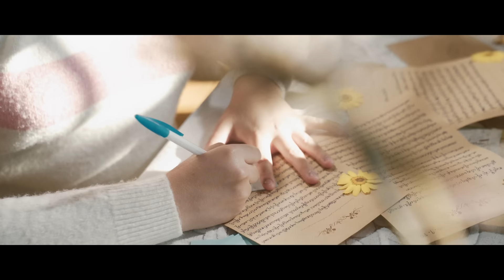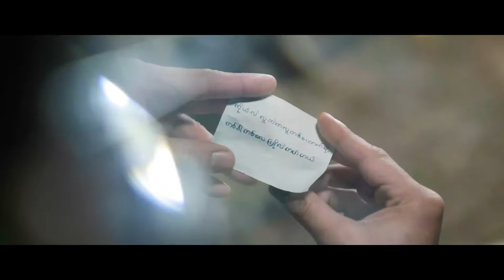G Fatt x Wink - Radio (Official MV)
Song - Radio
Artists - G Fatt x Wink
Composer - G Fatt x Wink
Band - Mg Mg Pyae Sone x Thura Zaw
Mixed & Mastered - Lin Htet Aung

*Lyrics*
ဟိုတုန်းကလို... အရင်တုန်းကလို...
မျှော်လင့်ဆဲပါကွာ တစ်ယောက်တည်း...
အိမ်မက် မက်တယ် မနေ့တုန်းကဆို..
အရင်တိုင်းပဲ သူဟာ ပြန်လာသတဲ့..

မိုးလင်းကမိုးချုပ် မင်းစိတ်နဲ့...
ဖျောက်ဖျက်ရခက်တဲ့ ဒီအစွန်းတွေ..
မပြေလည်နိုင်ပါ နေ့တိုင်းညစ်နေတယ်..
(နေ့တိုင်းညစ်နေတယ်)yeah x yeah

မိုးလင်းကမိုးချုပ် မင်းစိတ်နဲ့...
ဖျောက်ဖျက်ရခက်တဲ့ ဒီအစွန်းတွေ..

မိန်းက​လေး. ငါမ​ပြေလည်နိုင်​တော့ဘူး.
​မြောက်အရပ်က ငှက်​တွေ ​
ယောက်ယှက်ထခက်နေပြီဆို ​
သေချာတယ် မိုးမဲ​​တွေ တရိပ်ရိပ်လာ​နေ​​ရော့မယ်
​သောက်လက်စခွက်က​လေး နဲ့ ​အနောက်ဘက်က
ည​နေကို​​ငေးရင်း ​တောင်​ပေါ် အိမ်​လေး
သိမ့်သိမ့်ခါ​နေ​​ပေါ့ကွယ်
တိမ်​တွေကအခန်းထဲထိ ဝင်လာတာချမ်းခဲ့မိ
အိမ်အပြင်မှာ သစ်သား​ချောင်း​လေး​​တွေ
ထင်းမွှေးရန်မရှိခဲ့
​လေ​တွေက ကြမ်းတယ် ​ဒီစောင်ခြုံကာ လွမ်းခဲ့
ဒီလူကိုယ်စား ခဏလာမင်းလေးခံ ကြည့်လှည့်
အ​ရှေ့ဘက်​တောင်တန်းကြီး အထက်မှာ
မြင်း​လေး ပြန်စီးမယ်
ဒို့၂​ယောက် ရန်ဖြစ်ခဲ့ဖူးတဲ့
အင်း​လေးကန်ကြီးအလယ်
တစ်​နေ့​တော့ အခုလိုလွမ်းတဲ့အ​ကြောင်း​တွေ
မင်း​လေး ပြန်သိမယ်
ဒီ​နေ့​တော့ အခုလိုလွမ်းတဲ့အ​ကြောင်း​ငါသီချင်း​လေး ပြန်ဖန်တီးခဲ့...

ဟိုတုန်းကလို... အရင်တုန်းကလို...
မျှော်လင့်ဆဲပါကွာ တစ်ယောက်တည်း...
အိမ်မက် မက်တယ် မနေ့တုန်းကဆို..
အရင်တိုင်းပဲ သူ ပြန်လာသတဲ့..

မိုးလင်းကမိုးချုပ် မင်းစိတ်နဲ့...
ဖျောက်ဖျက်ရခက်တဲ့ ဒီအစွန်းတွေ..
မပြေလည်နိုင်ပါ နေ့တိုင်းညစ်နေတယ်..
(နေ့တိုင်းညစ်နေတယ်)yeah x yeah

မိုးလင်းကမိုးချုပ် မင်းစိတ်နဲ့...
ဖျောက်ဖျက်ရခက်တဲ့ ဒီအစွန်းတွေ..

စဉ်းစားရခက်နေတယ်
O...မင်းထားသွားရက်လေတယ်
မိုးချုပ်တော့မယ့်ညနေဝယ်..
အဆိုးဆုံးကတော့ ငါတစ်ယောက်ထဲ...

တိတ်ဆိတ်တဲ့ညနေရယ်..
ငေး..ကြည့်ရတဲ့ကျောပြင်ရယ်..
ဝမ်းမနည်းကြတဲ့ပန်းတွေရယ်..

ပင့်ကူအိမ်များလို ရစ်နှောင်တွယ်ပြီးမှ...
နင်ဖျက်ဆီးခဲ့ ငါ့ဘဝအား.
ဝတ်မှုန်ကုန်သွားချိန် မင်းပြန်ထွက်သွားသလား...
လှည်ပြန်မကြည့်တဲ့ ပန်းပွင့်များ.

ဝရံတာမှာ ပက်လက်လဲ
ကြယ်​တွေကိုတွက်ချက်ခဲ့တယ်
မိုးလင်း​ပေါက်အထိပဲ
ဒီခန္ဓာကိုယ် ပတ်ပတ်လည်
တုန်ခါ​နေ တစ်ဆတ်ဆတ် နဲ့
ဆံနွယ်​တွေဟာ ညင်သာလွန်းတယ်
နတ်ဖွက်တဲ့အလင်း​​တွေမလာခင် အချစ်ရယ်​
​မောင့် jacket ထဲမှာဝင်​နေစမ်းကွယ်
(မရပ်မနားငါ ခရီးနှင်ခဲ့တယ် ရထားသဖွယ်
ရွာသား​တွေနိုးကုန်ကြရင်ခက်သားရယ်  ) × 2

ဒီ​တောင်ကုန်း​ပေါ် မြူ​တွေဖုံးရင်
နှင်းစက်များရွှဲပြီး လေ​တွေတိုးရင် ​
ရေမချိုးချင်တဲ့​ကောင်မ​လေးအ​ကြောင်း
သီချင်းစပ်ထားတယ်
ကိုယ်ကမချစ်တတ်​လောက်ဘူးဆိုပြီး
သစ်ရွက်​ခြောက်​တွေလို လွှင့်ထွက်မသွားနဲ့
မင်းက လမ်းခွဲဖို့​ပြောတိုင်း
အခန်းထဲက မီးသီး​လေးလို
ကိုယ့်မှာ အလင်းဓါတ်အားနည်း

ဒီလူကိုထားပြီးမင်းက ​ရွှေပြည်ကို ​ပြေးခဲ့ ​
တောင်​ပေါ်ရွာ​လေးရဲ့နံဘေးမှာ​စေတီအို​လေးနဲ့
မိုးလင်းမိုးချုပ်ဆု​​တောင်းတယ်
အဆင်းလမ်း​လေးအတိုင်းပြန်ခဲ့ကွယ်
ကိုယ်သိပ်ချစ်ရတဲ့​ ​ရေဒီယို​လေးရယ်.

ဟိုတုန်းကလို... အရင်တုန်းကလို...
မျှော်လင့်ဆဲပါကွာ တစ်ယောက်တည်း...
အိမ်မက် မက်တယ် မနေ့တုန်းကဆို..
အရင်တိုင်းပဲ သူဟာ ပြန်လာသတဲ့..

မိုးလင်းကမိုးချုပ် မင်းစိတ်နဲ့...
ဖျောက်ဖျက်ရခက်တဲ့ ဒီအစွန်းတွေ..
မပြေလည်နိုင်ပါ နေ့တိုင်းညစ်နေတယ်..
(နေ့တိုင်းညစ်နေတယ်)yeah x yeah

မိုးလင်းကမိုးချုပ် မင်းစိတ်နဲ့...
ဖျောက်ဖျက်ရခက်တဲ့ ဒီအစွန်းတွေ..